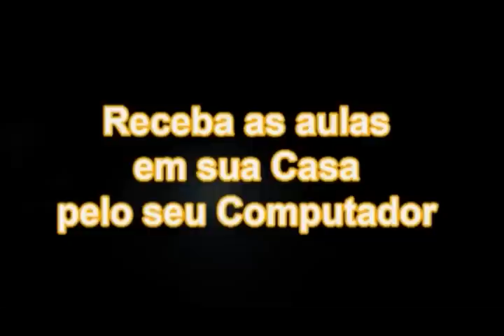Curso Pintura em Tela Online-Artista Cido Oliveira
Adquira já seu CURSO ONLINE

CADASTRE-SE! no canal